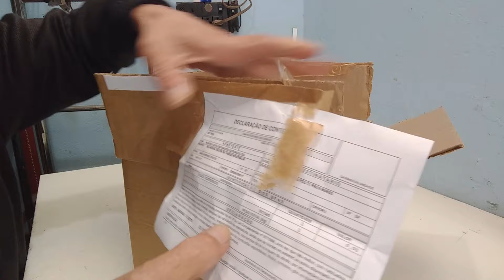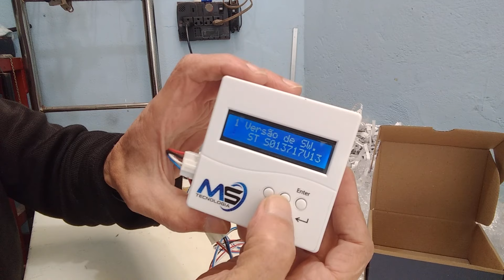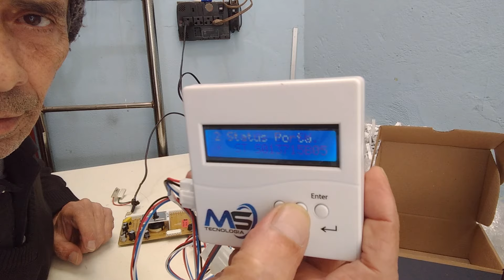Placas eletrônicas M &S orçamentos garantido